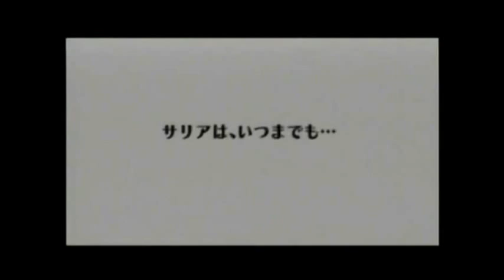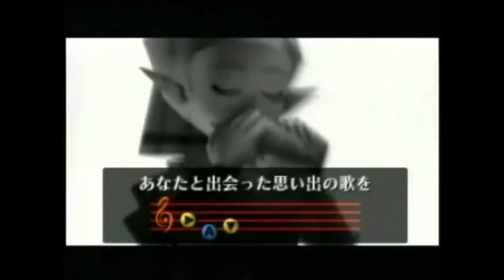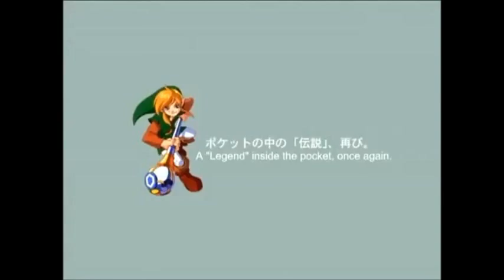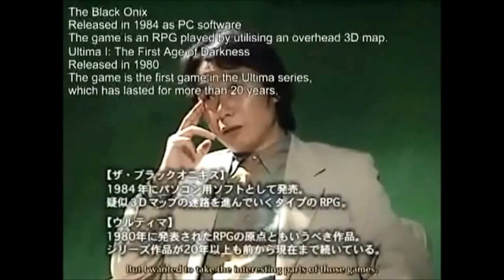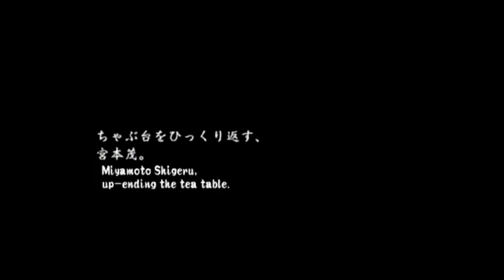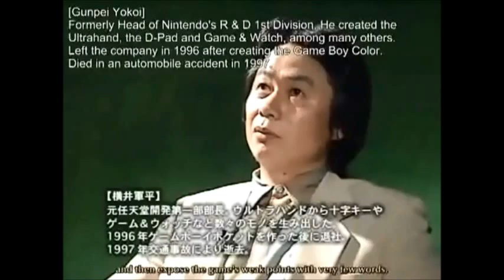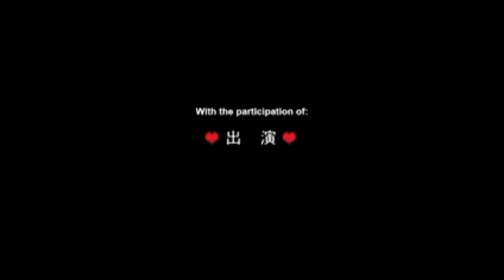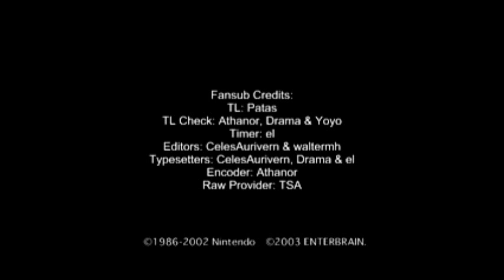The History of Zelda Documentary (Full)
The official The Legend of Zelda Documentary as produced by Nintendo and translated by members at Zentendo. Zelda Informer ) was given exclusive rights to host the YouTube version and to use it as part of the Zelda Historians project. We hope you enjoy a piece of Zelda History that is often overlooked.